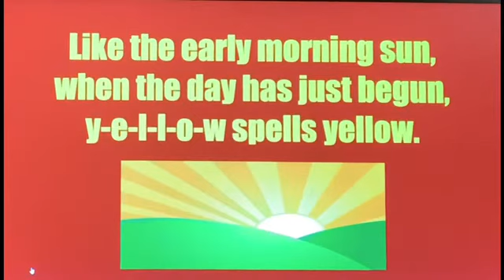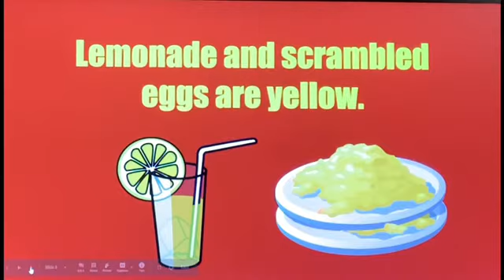Y-E-L-L-O-W Spells Yellow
Teach your kids to spell with this catchy educational song by Frog Street Press